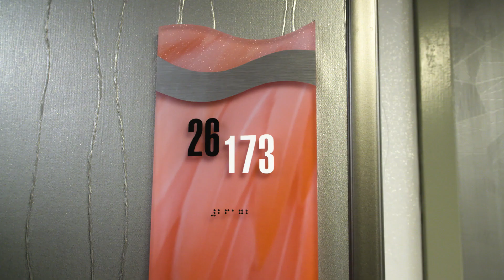We Love Flamingo's New Rooms- Flamingo Las Vegas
Flamingo Las Vegas has renovated 1,280 of its rooms. We love the subtle ways they pay homage to the property’s roots: From the fun wall art to even its room number plates, you’ll find just the right amount of fabulous Flamingo. Plus, all rooms come with HDTVs and sweet views.

Room featured in video: Flamingo Room - 1 King